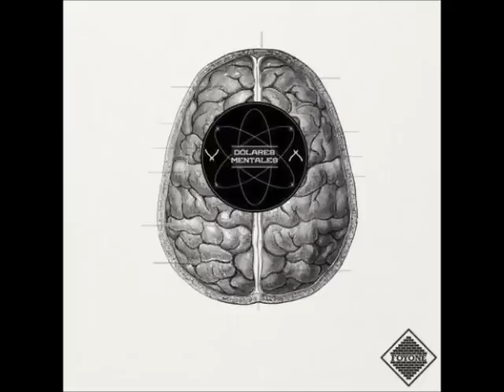Foyone - Mundo roto (Con El Niño Snake)(Prod.Sceno)[DÓLARES MENTALES]